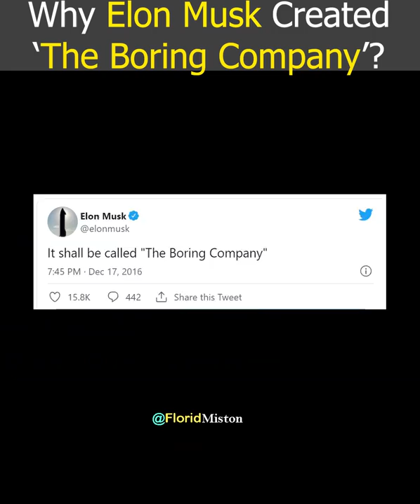Why Elon Musk Created 'The Boring Company'?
Why Elon Musk Created The Boring Company | How Elon Musk made the boring company. This video explains why did Elon Must built the created company. He made this company to solve the traffic congestion or traffic jam issue. He once got stuck in Los Angeles traffic, then he tweeted that he will create a company called 'The Boring Company' which will dig underground tunnels and help decongesting the traffic, he started from Las Angeles. Tesla cars are tried in the tunnels.

Explained by Florid Miston